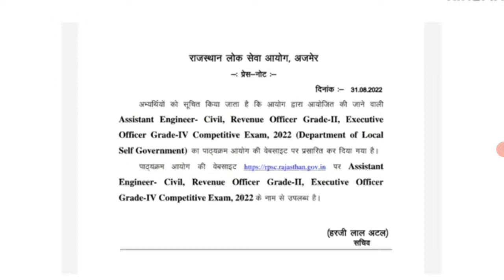rpsc breaking news